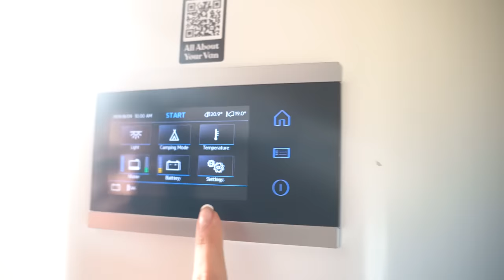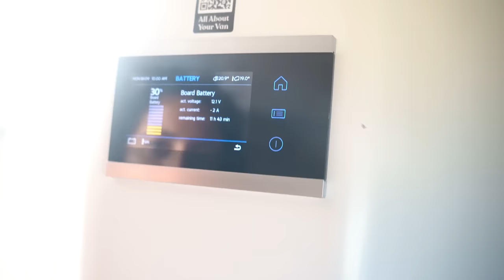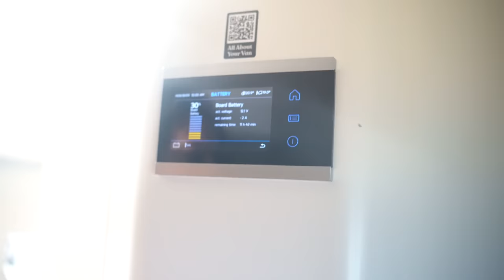two girls, a van, and Portugal...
USA jeep life was great, german van life was alright, will Portugal top it all? Come with me to find the best van life spots around the world!